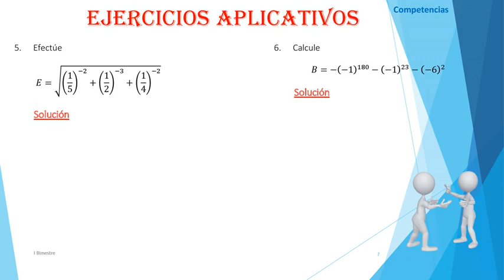Álgebra 6 prim tema 1(II Bimestre)